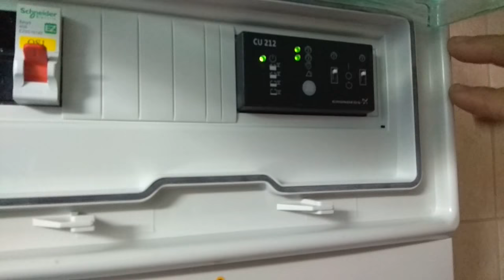Работа дренажного насоса Grundfos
Не забывайте пожалуйста перед запуском оборудования, читать инструкции!